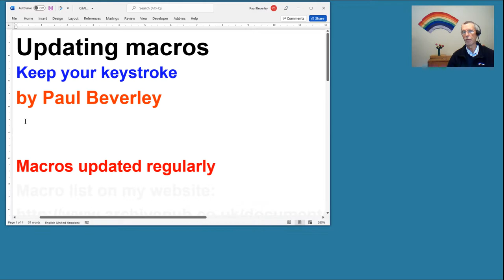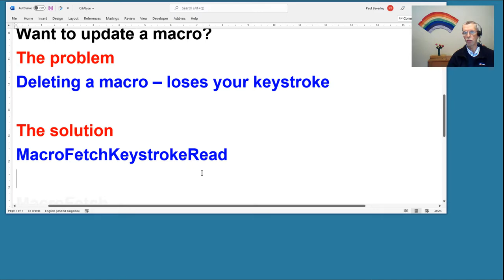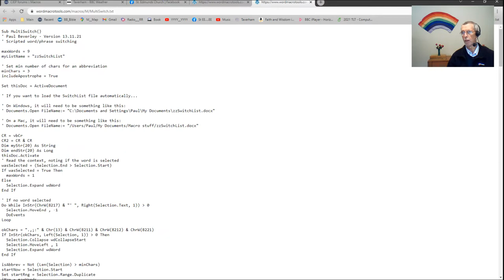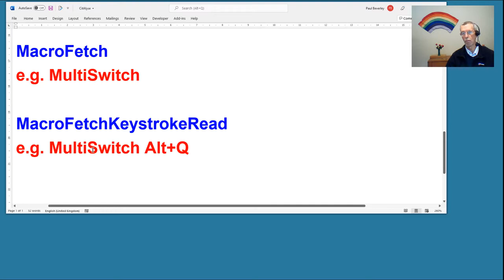Updating macros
Get the latest macro, install it, but keep your existing keystroke